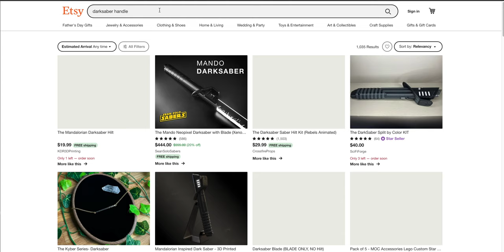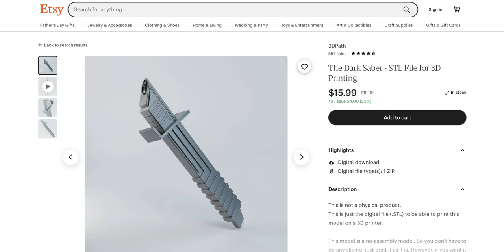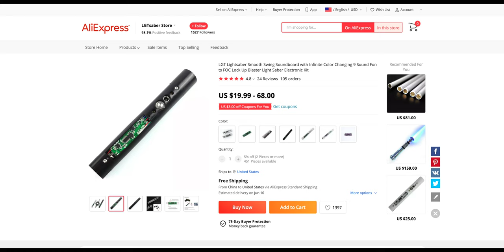How to Make the Mandalorian's Darksaber from Disney's Star Wars TV Series The Mandalorian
The Darksaber is one of the most uniquely interesting and AWESOME weapons in the Star Wars universe so I HAD to make one for myself. This became one of the hardest props I have ever made but all the effort was worth it to make a Darksaber that rivals the Mandalorian himself!

Hi, my name is Joseph Fowler and you're watching Joseph Fowler Maker! On this channel, I do everything - blacksmithing, sewing, cars, cosplay, and everything in between. Making has been in my blood for as long as I can remember. Early on I apprenticed as a blacksmith, then from there, I went to carving briar wood pipes, working leather, and amateur furniture making. I have a lot of hobbies.
I love movies and the wonderful props that are in them. I've always been interested in owning something from them, but I'm cheap so I make them.